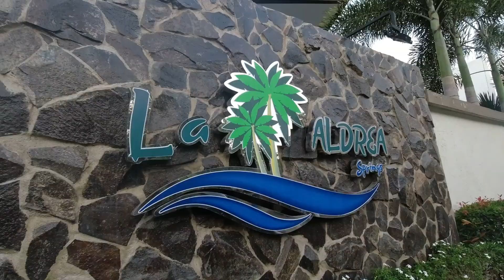La Aldrea Resort